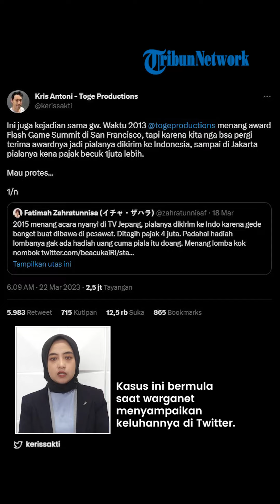Kronologi ASN Bea Cukai Sebut Warga 'Babu' hingga Buat Kemenkeu Minta Maaf, Unggahan di FB Disorot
TRIBUN-VIDEO.COM - Seorang anggota Ditjen Bea Cukai berinisial WH menjadi sorotan setelah memberikan komentar dengan nada kasar di cuitan seorang warganet.

WH menyebut warganet yang mengeluhkan soal pembayaran bea cukai dengan sebutan pembantu.

Staf Khusus Menteri Keuangan, Yustinus Prastowo lantas meminta maaf atas tindakan anggotanya tersebut.

Kasus ini bermula saat seorang warganet pemilik akun @kerissakti bernama Kris Antoni, menyampaikan keluhannya di Twitter ketika dirinya kaget dimintai Rp 1 juta untuk sebuah hadiah piala oleh petugas Bea Cukai di bandara.

Keluhan itu lantas dibalas WH dengan menyebut Kris tak tahu aturan tarif pajak barang impor.

Bahkan, WH juga menyebut Kris dan warganet lain sebagai orang yang banyak bicara hingga babu.

Saat dikonfirmasi, Staf Khusus Menkeu, Yustinus Prastowo menyebut, perkara pajak barang masuk Rp 1 juta untuk piala tersebut telah terselesaikan.

Kejadian itu juga sudah berlangsung lama yaitu tahun 2013 lalu.

"Ini kan kejadian 2013. Sudah diselesaikan saat itu," ujar Yustinus kepada Kompas.com.

Sebelumnya, ia juga telah meminta maaf atas tindakan yang dilakukan petugas Bea Cukai.

Sementara menilik dari akun Facebook WH, ia menuliskan jika dirinya merupakan lulusan STAN.

Dirinya juga sempat mengunggah foto yang mengenakan seragam STAN.

Ada juga foto saat WH bergaya di depan kantor Bea Cukai.

Dari keterangan profile Facevook, WH lahir (13/5/1988).

Selaib itu, ia juga menuliskan informasi bahwa dirinya berasal dari Medan dan kini tinggal di Jakarta.

(Tribun-Video.com/Kompas.com/TribunnewsBogor.com)

Artikel ini telah tayang di Kompas.com dengan judul "PNS Bea Cukai Mengatai Warga Babu dan Banyak Bacot, Kemenkeu Minta Maaf", Klik untuk baca
Editor : Muhammad Idris

Artikel ini telah tayang di TribunnewsBogor.com dengan judul Profil Widy Heriyanto PNS Bea Cukai yang Mengatai Warga Babu dan Banyak Bacot, Begini Nasibnya Kini,
Penulis: Vivi Febrianti | Editor: khairunnisa